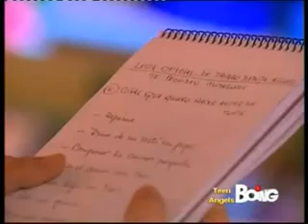Teen Angels 02x155